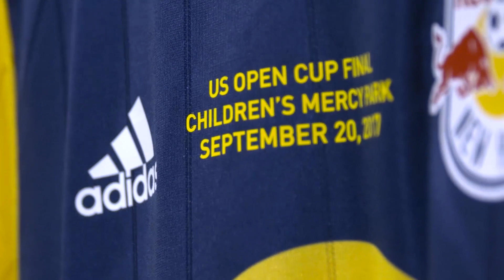New York Red Bulls: All Access | RBNY VS SKC - US OPEN CUP FINAL